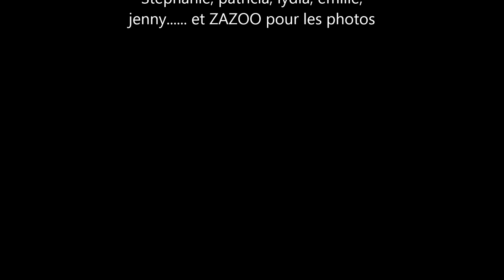Collection o tour du monde fegersheim ETE 2013 N1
COLLECTION NUMERO 1